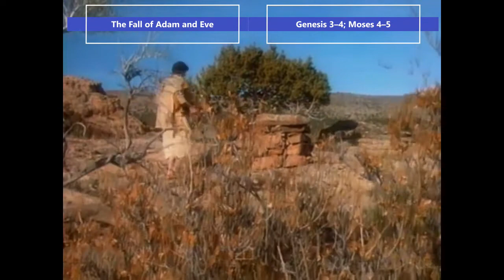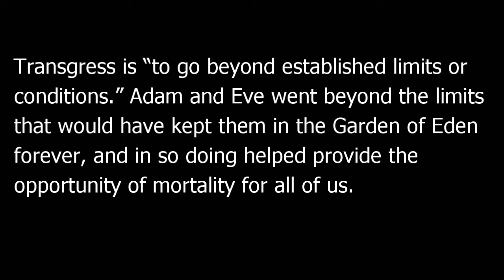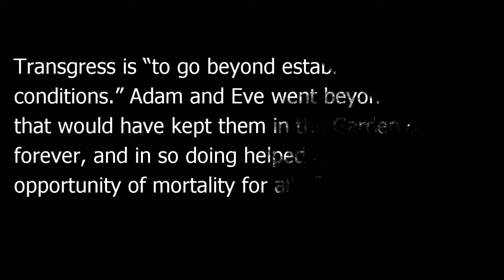Come Follow Me - Jan 10-16 The Fall of Adam and Eve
Come Follow Me – January 10-16 Genesis 3–4; Moses 4–5

President Ezra Taft Benson said:

 “The plan of redemption must start with the account of the fall of Adam. In the words of Moroni, ‘By Adam came the fall of man. And because of the fall of man came Jesus Christ, … and because of Jesus Christ came the redemption of man’ (Mormon 9:12). Just as a man does not really desire food until he is hungry, so he does not desire the salvation of Christ until he knows why he needs Christ. No one adequately and properly knows why he needs Christ until he understands and accepts the doctrine of the Fall and its effect upon all mankind” (in Conference Report, Apr. 1987, 106; or Ensign, May 1987, 85).